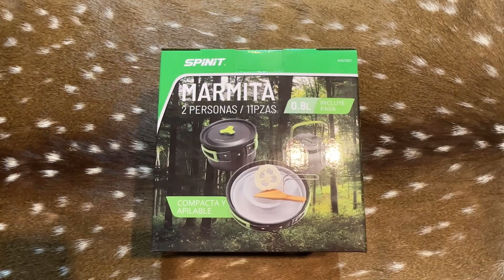Unboxing marmita SPINIT | ASMR | Todo aventura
Unboxing marmita Spinit 2 personas, 11 piezas